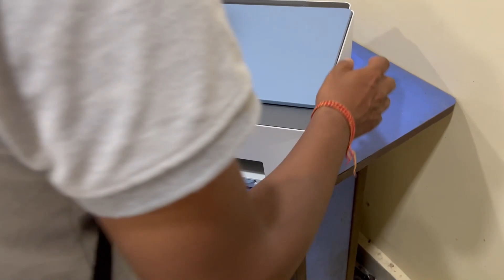Why you can't miss the HP Smart 585 unboxing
You can see the unboxing of HP Smart 585 . This is an ink tank printer from HP. Hp still uses cartridges like inkjet printer. But you need not replace the cartridges because they take ink from the ink tank. The company claims 6000 pages per filling of ink. I like the good quality printing. The unpacking of HP Smart 585 is shown in this video. But you need not do it for the first time, because company will do the installation for the first time.